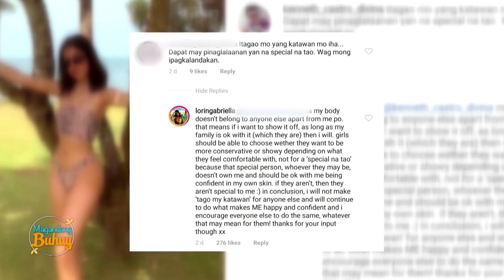Lorin opens up about her response about her bikini photos she posted online | Magandang Buhay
Lorin Gutierrez opens up about her response to a person who left a comment on one of her bikini photos she posted online.